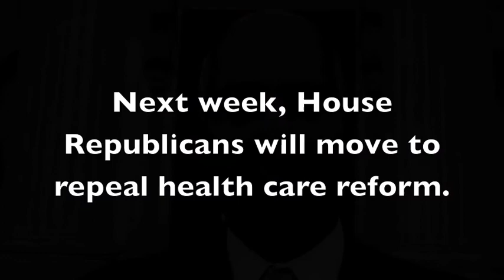Hank welcomes the new Congress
Congressman Hank Johnson, who represents Georgia's Fourth Congressional District, on the first day of the 112th Congress.